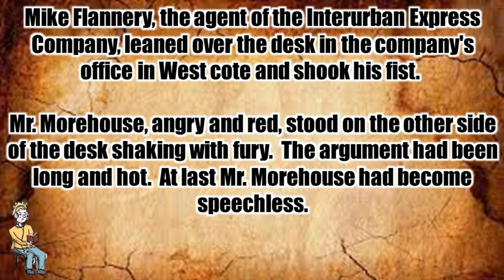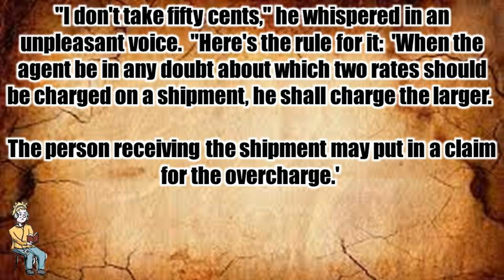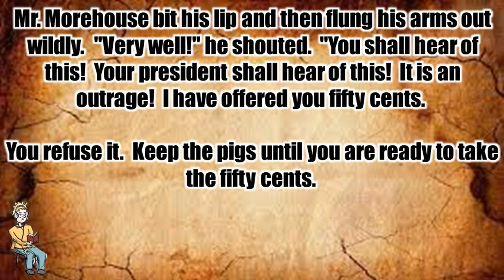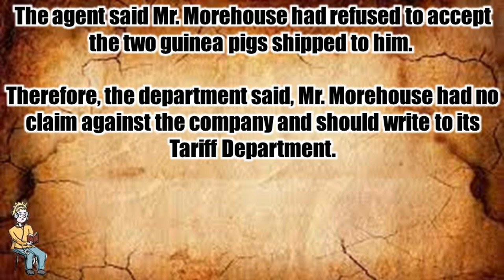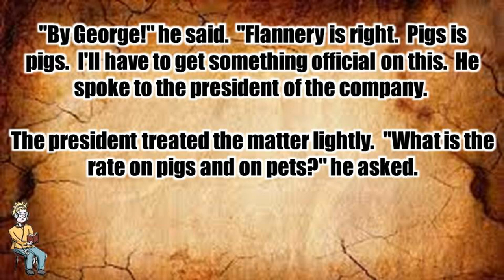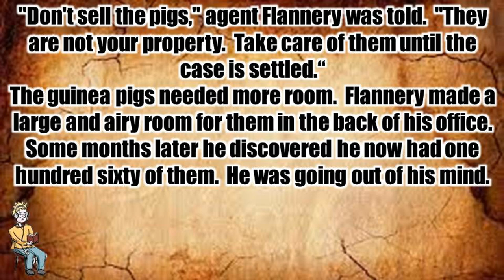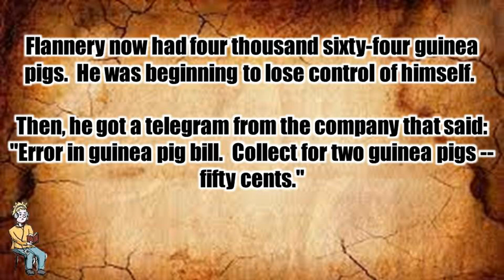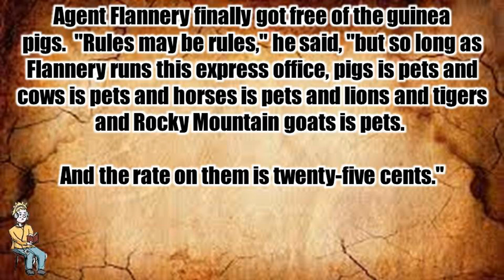Learn English Through Story: Pigs is Pigs (Popular & Interesting English Story)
"Pigs Is Pigs" is a humorous short story written by Ellis Parker Butler, an American author, and was first published in 1905. The story revolves around a humorous misunderstanding that arises over the subject of guinea pigs and the ensuing complications.

The narrative begins with a railroad agent named Mike Flannery who works at a small railway station. One day, a box of guinea pigs arrives at the station, consigned to Flannery. However, Flannery misinterprets the shipping rate for the guinea pigs, assuming that they fall under the category of "pigs" and therefore require a higher fee.

Flannery contacts the company, requesting clarification on the proper rate for guinea pigs, but receives a response stating that they fall under the category of "pigs" and should be charged accordingly. The message sparks confusion, leading Flannery to believe that each guinea pig will rapidly multiply into a multitude of pigs if left unattended.

As the story progresses, Flannery's attempts to resolve the situation escalate. He tries to take care of the rapidly multiplying guinea pigs, housing them in various enclosures, but they continue to multiply exponentially. The overwhelming number of guinea pigs becomes a source of frustration for Flannery, causing chaos and wreaking havoc at the railway station.

Eventually, Flannery's superiors step in and resolve the misunderstanding, informing him that guinea pigs are not the same as regular pigs and should have been charged at a lower rate. The situation is rectified, and the excessive number of guinea pigs is reduced.

"Pigs Is Pigs" is a lighthearted and entertaining story that satirizes bureaucracy, miscommunication, and the absurdity that can arise from simple misunderstandings. It highlights the comical consequences that can unfold when a small misinterpretation spirals out of control. Hopefully, this channel has given you contribution in improving your English.